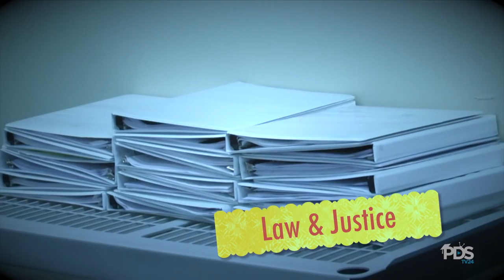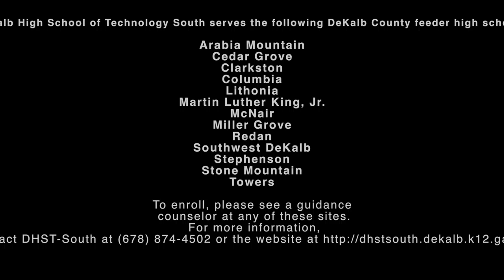DeKalb High School of Technology South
DeKalb High School of Technology South serves the following DeKalb County feeder high schools:

Arabia Mountain
Cedar Grove
Clarkston
Columbia
Lithonia
Martin Luther King, Jr.
McNair
Miller Grove
Redan
Southwest DeKalb
Stephenson
Stone Mountain
Towers

To enroll, please see a guidance
 counselor at any of these sites.